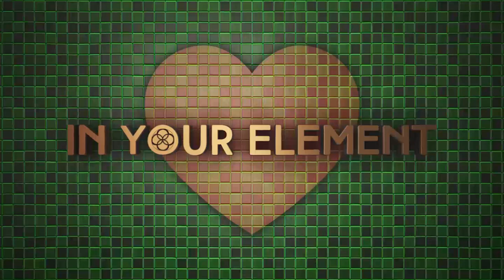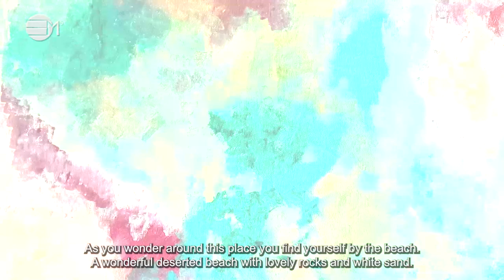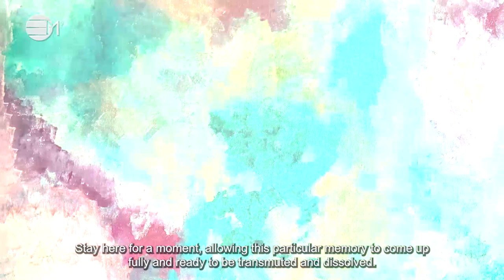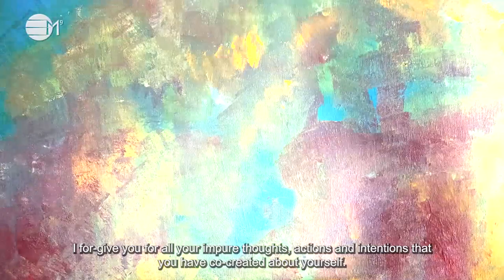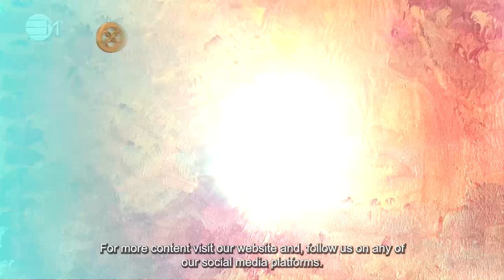Self Forgiveness Process | 432hz Music | IN YOUR ELEMENT TV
💙 Try this process as many times as you like for those moments when you blame yourself for something that you regret having done, said, or acted. Simple but powerful.

2️⃣0️⃣2️⃣3️⃣ the year of Alchemy